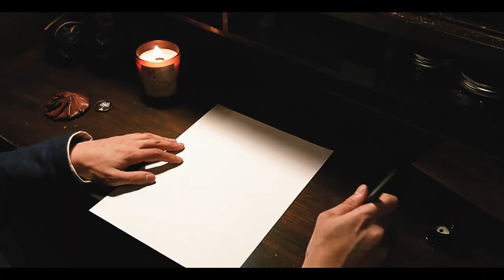The Greatest Adventure Song Cover | 1977 Hobbit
Seasonal depression and a busy schedule have me longing to go on an adventure. Singing "The Greatest Adventure" from the Rankin/Bass Hobbit film (1977), originally sung by Glenn Yarbrough made me feel better. And in a moment of inspiration decided to make a cover of the song. I figured if I am feeling this way, maybe some others might be too, and need a morale boost.

I love all the songs from these movies and would be open to doing many more LOTR songs if you liked this one.

-Original Song from Rankin/Bass The Hobbit (1977) music by Maury Laws, original vocals by Glenn Yarbrough